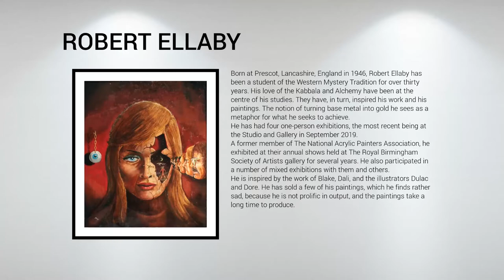Robert Ellaby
Born at Prescot, Lancashire, England in 1946, Robert Ellaby has been a student of the Western Mystery Tradition for over thirty years. His love of the Kabbala and Alchemy have been at the centre of his studies. They have, in turn, inspired his work and his paintings. The notion of turning base metal into gold he sees as a metaphor for what he seeks to achieve.
He has had four one-person exhibitions, the most recent being at the Studio and Gallery in September 2019.
A former member of The National Acrylic Painters Association, he exhibited at their annual shows held at The Royal Birmingham Society of Artists gallery for several years. He also participated in a number of mixed exhibitions with them and others.
He is inspired by the work of Blake, Dali, and the illustrators Dulac and Dore. He has sold a few of his paintings, which he finds rather sad, because he is not prolific in output, and the paintings take a long time to produce.